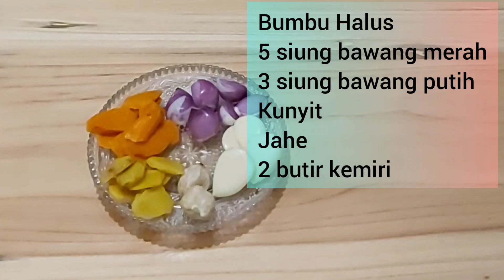RESEP MIE AYAM BAKSO SEDERHANA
Bahan Ayam
▪︎250 gr Daging Ayam ( saya pakai bagian sayap dipotong kecil)
▪︎ Lada Bubuk
▪︎ minyak wijen
▪︎ salam
▪︎ sereh
▪︎ kaldu ayam bubuk
▪︎ gula pasir
▪︎ Saos tiram
▪︎ kecap asin
▪︎ kecap manis
▪︎ garam

Bumbu Halus
▪︎ Bawang Merah
▪︎ Bawang putih
▪︎ Kemiri
▪︎ Kunyit
▪︎ Jahe

Kuah Bakso
▪︎ secukupnya air
▪︎ bakso
▪︎ irisan daun bawang
▪︎ lada bubuk
▪︎ garam
▪︎ kaldu ayam/sapi
▪︎ gula pasir